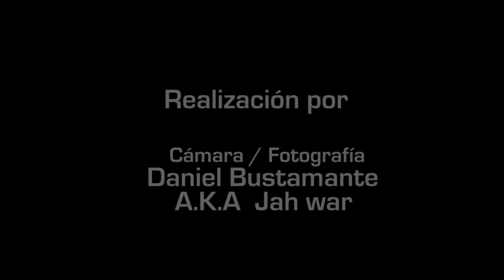CONFLICTO INTERNO MAAP MC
PRIMER VIDEO DE MAAP MC, RAPERO BOGOTANO DE 17 AÑOS, REALIZADO POR DANIEL BUSTAMANTE REALIZADOR AUDIOVISUAL DE 17 AÑOS::::::.APOYADO POR REBELDUB